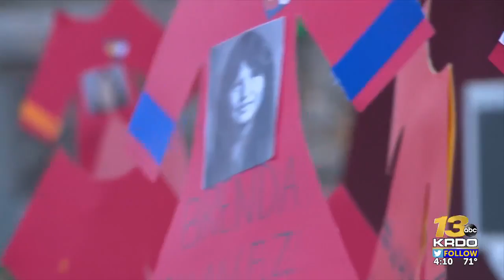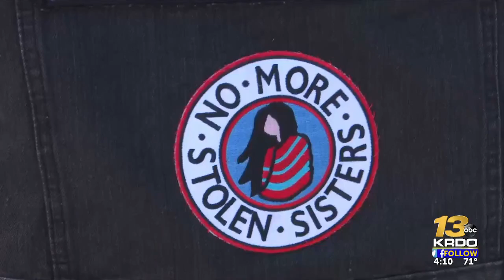Colorado Springs march for Missing or Murdered Indigenous Persons Awareness Day